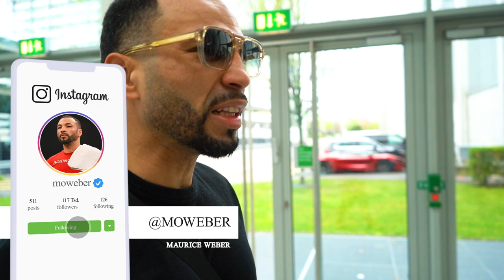Mit meinem BUDDY auf der FIBO / Danach ATHLETHIKTRAINING mit dem STRENGSTEN TRAINER DER WELT!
Lasst mir ein Abo da, aktiviert die Glocke und stellt mir gerne in den Kommentaren Eure Fragen oder gebt mir Euer Feedback - und wenn ihr noch andere Videowünsche habt, dann auch gerne raus damit!